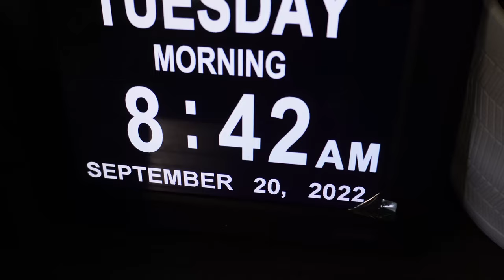Push-ups Everyday Day 33